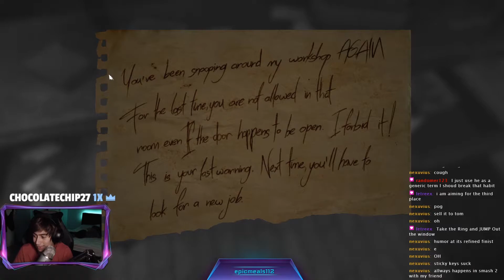Layers of Fear - Part 1 - Twitch Highlights!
Hey Guys If you guys enjoyed watching this video, and if ya want to see more, SPAM THAT LIKE BUTTON.
Schedule:
Tuesdays, Wednesdays, Fridays, and Saturdays at 2PM EST
Make sure to join the fun!